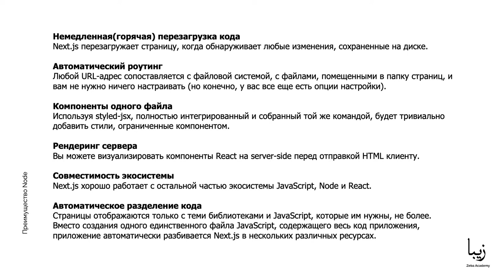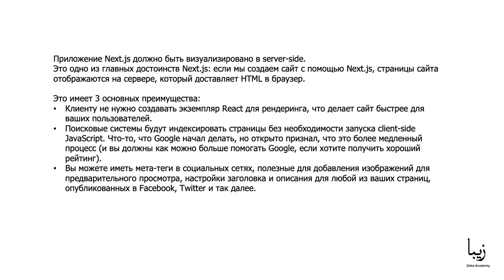Что такое Next.js? Как установить Next.js? Основные функции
🎥 Часть образовательного курса "Next.js" от Zeba Academy. Next.js-это фреймворк, который позволяет создавать статические, визуализируемые сервером приложения React. Этот минималистский фреймворк невероятно прост в использовании и позволяет создавать простые и изящные дизайны. От установки до развертывания этот курс даст все, что вам нужно, чтобы начать работу с Next.js.